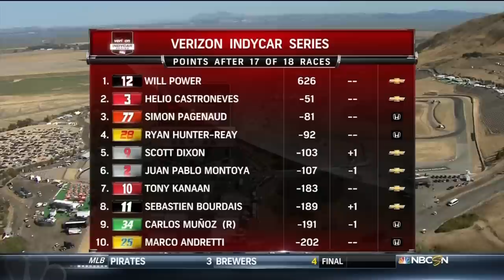2014 GoPro Indy Grand Prix of Sonoma | INDYCAR Classic Full-Race Rewind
The 2014 GoPro Indy Grand Prix of Sonoma was one to remember.

Relive an exhilarating race in the desert of California in this edition of Classic Rewind.